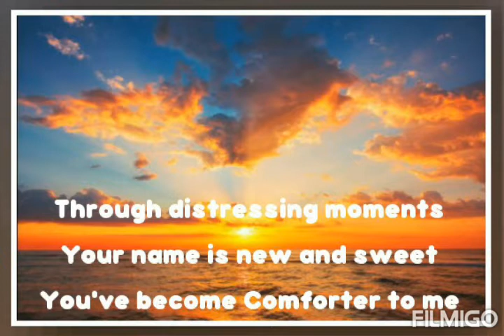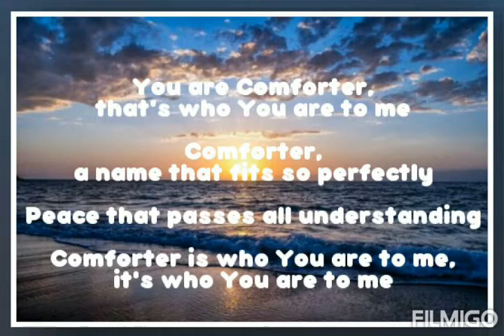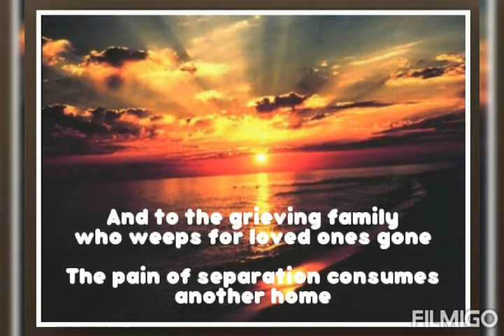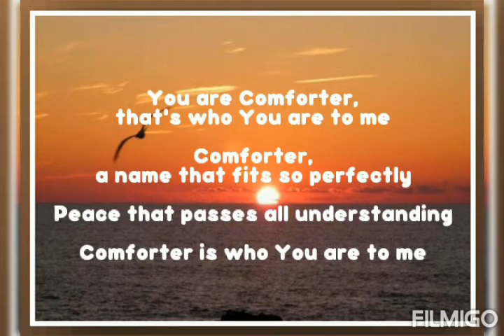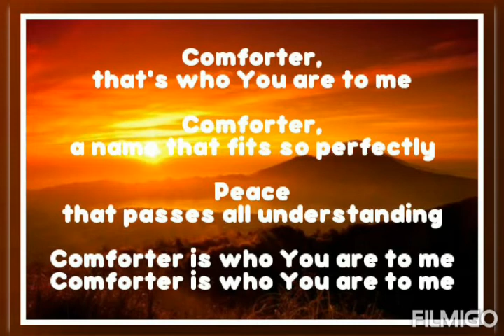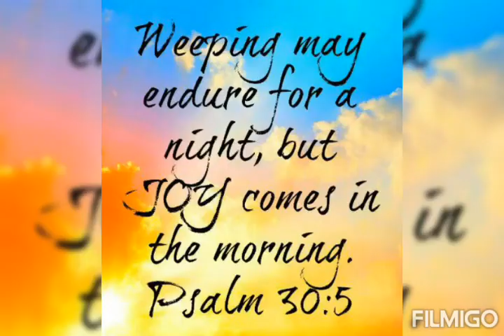Comforter (CeCe Winans)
God of all comfort 💚